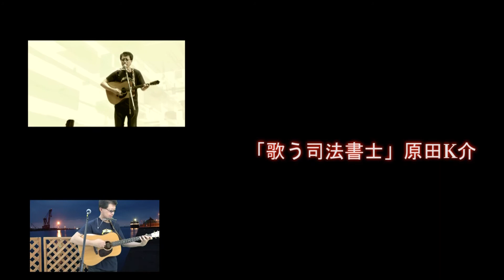K介のSongs＆Dogs週末はミュージシャン～４３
♪二人のＳｐｉｒａｌ
♪夜を見ている
♪西武電車は恋電車